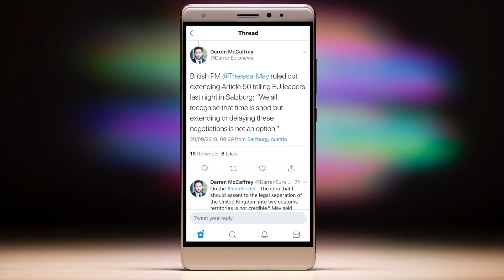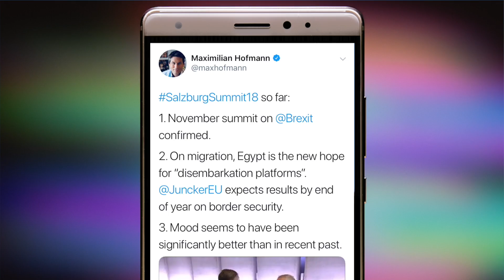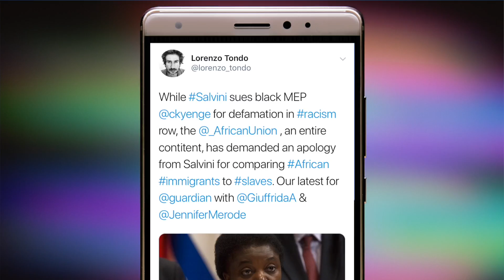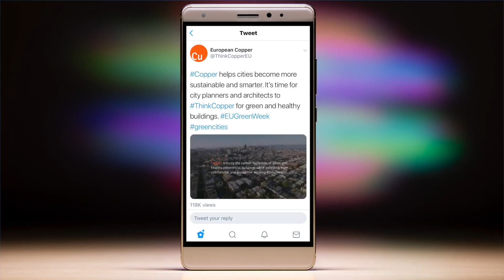May in Salzburg, Salvini vs. Asselborn, and Macron merchandise (Tweets of the Week S2 E3)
This week, in Salzburg Theresa May makes a splash, on migration Asselborn and Salvini clash, and Macron’s rolling in merchandise cash.

This episode is supported by the European Copper Institute. More about them at the end.

This week it was all eyes on Salzburg as EU leaders gathered for an informal council meeting to discuss migration, internal security and of course, Brexit.